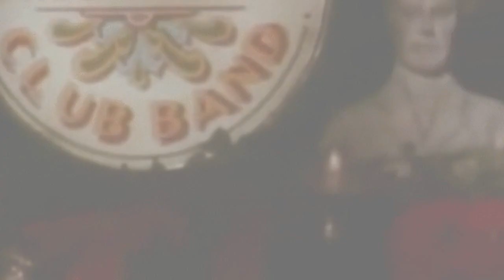Fixing A Hole ~ The Beatles